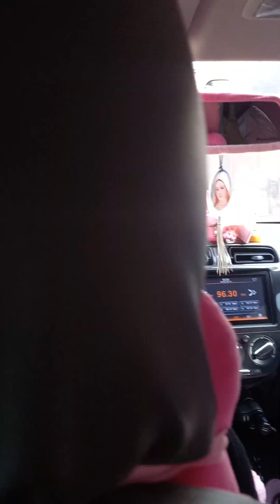25 April 2023